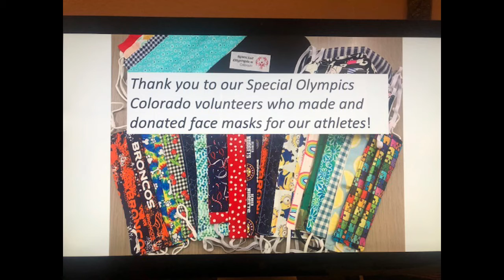Thank You For the Face Masks!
Thank you to all of our generous volunteers who made face masks for our athletes to keep them safe!